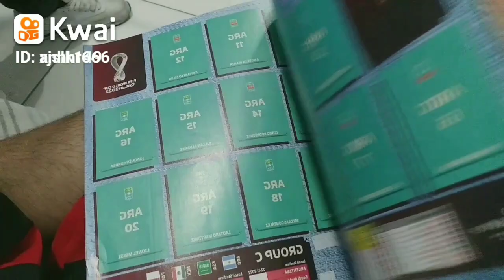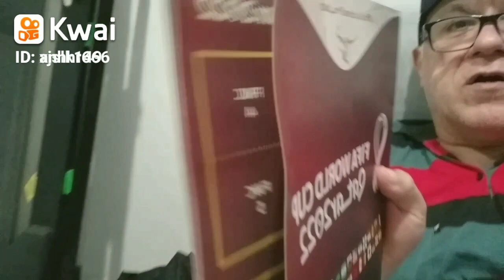MC tiozinho Resenhas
facytorya sound club .noticias do neymar em dubai. mcs ganham ouro nos shows em las vegas ...snoop doog internado .50 cents briga .arabia time novo .mcs racionais nos estados unidos ...marcelo d2 ...detentos do rap .super pop ...lima duarte ...marcelinho carioca ...sidney oliveira .dago ...grand master duda ...sneakers adidas ..jordan raro ...skate ...pouso alegre festa ...turma do guetto ...netinho di paula ,,,negritude junior ...restart ...fresno ...rafael ilha .grand master ney .taty quebra barraco ,,mulher pera ...mc fio ...michael jackson ...arrocha ...show ..ui ui ..clip ..mc baleia ,,,turma do barulho ,,,circo tirulipa ,,,,dj armando martins ,,canal oficial ,,projeto rap barsil ,,,ilha da madeira ,,illhabella ...mc maxcotinho .rima ...rene do rap .thiaguinho ...mc orelha ...cacau oliver ...alexandre frota ...proibidas do funk ...naldo bn ,,benner ...ratinho ..milene pavoro ,,,morena ,,marcha pra exu .sillas malafaia ,,,indio chiquinho ..marcha pra jesus ...igreja da graça ,,,cobra videos ,,kobra ,,,mc kmo kimo ,,dvd equipe dinamite ,,,yt ..tropa de elite ..patrick lopes new york ,,estados unidos ,,,marcelinho carioca ,,gols ,,galvão bueno ...tiririca ,,,cata flavia ,,vivi terremoto ,,,mc guime .mc gui ,,mc livinho ...programa do raul gil ,,patricia abravanel ,,vraz ...radio rcp fm ..samba rock brasil ,,dj marquinhos gandaia ,,,dj armando martins ..mutiro ,,getulio rocha ...cassia eller ,,,capital inicial ,,sergio mendes ...yuri tamashiro ,,,isadora pompeu ,,,mc fio ,,uniao total ,,boneco do pai ,,,mexe com a xana ...cawboy viado ,,aniversario sapopemba .dj veio giba ,,radio bem brasil .dj sidiney boda ,,energia na veia ...club da bossa .veio giba ...painel de controles ,,cid moreira ,,,kimo ,,lord finesse .jorge ben jor remix ..tim maa remix .mc dellycia ...dj cuca mix ,,,celio ,,base de funk 2024 ...base de arrocha instrumental 2024 uso livre ,,,perlla ,,igreja ,,dj alpiste ...pregador luo .lu ...green express ...programa black total ,,radio the beat fm ,,,martinho da vila ,,,festa pronta ,,,mulher moranguinho ,,,clip ,,,dança ,passinho ,,,negro lu ,,loo ,,dj cia ,,,portugal ,,,cezar filho ,,,byana ,,mc myrella ,mc daniel ,,mc pedrinho ,,zona ,,leste ,,capao redondo ,,mano brow ,ice blu ,,dombaya show melody ,,dj bola ,,,show melody ,,mancha discos ,,santa catarina ...loto facil tecnica infalivel ,,numeros primos ,,dj marcelo doni ,,show ,,,dj mad zoo ...equipe chic show ,,dj marrom ,,pedacinho da africa .h..danilo gentile ,,gentili ,,rafinha bastos ,,alexandre frota radio capital ...liminha ,,,dudu rocha .carla peres ,,,,felipe neto .remix ..base ,,trap ,,circuit power ...anderson freire ...tenis anos 80 e 90 borba gato vintage ..dj kitao club da cidade .filme chic show .mauricio black mad .dançarinas mc catra ,,,andinho malha funk ...equipe kaskatas .loscar junior ,,enzo ,,,pouso alegre festa ,,igreja central ,,bairro são cristovão ,,,,macarrão .isabela ,,bairro morumbi ,,ilha da madeira .thiago luz .julinho mazei .electro funk .tropa de elite ...moacir franco ,,,dj adilson .muamba bit ...programa astros .mc fio ...clip ..ensaio .paulo ragga .738c 40312780c123328v2. v 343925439 co23 .ntft 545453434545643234 b gzguguguz. radios net .miriam batucada .paula fernades .roberto carlos .rato funk love .gr6 .youtube .podcast ,,,,,,,iza mariana .edy rock ...ice blu ...klj .oscar marone ,,,nair belo ,,,retrospectiva 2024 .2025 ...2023 .carlos alberto de nobrega ...gaiola das popozudas ,,,,mc primo ,,,martinalia ...zeca pagodinho ...mc tevez ,,,menor do chapa ,,morro da providencia ,mc serginho .dj felipe ,,,alex pary .artur alvin .upa upa cavalinho ...dj carlinhos ,,carlao mistura fina ...nacy wilson ...dj robertinho ,,,tulio rocha .rosana nenhum toque ...funk ostentação ,,,,jojo toddynho .mc baixada santista ,,,eliana de lima .roberto ribeiro ...pele problema .neymar ,,,,gostosa ,,,passista x9 ...tutorial ,,,a fazenda ,,,nova edição .bbb a globo ,,lula ,,japao ,,vai da namoro ,,edu guedes ,,,sabrina sato ,,,marcos mion ...flash back ...claudinho guetto bola .matovani ,,teatro ,,concerto ...kondizilla ,,,,,grupo uniao breack rap ...mc vanessa ...mc frank ,,,,mc dido .aviao ,,carlinhos brow ,,ivete sangalo .grupo arte popular ,,,rene do rap ..video verdade .zimpower .monica paz .novela ,,capitulo ...musica funk ..lançamento ...renato aragao ...rio de janeiro .samprazer .lotado ...casa brande ,,,ivy .12 inch ,,,,,r kelly ...pregadora .sexo .filme .proibido .gravação .mansao ,,mc ryan .mister catra .mc gordao ...mc baleia ,,,james d .matue ...dj fabio rogerio .metropolitana fm .a parça é nossa ,programa do kaka .raggaeton .canal oficial .julinho mazzei ,,jhonny nostalgia .ferrari .camaro .##